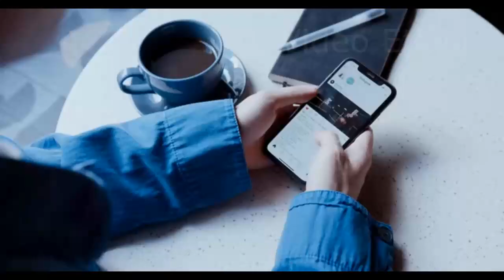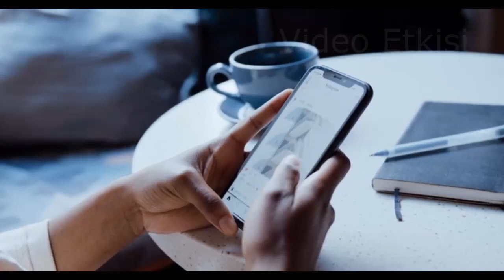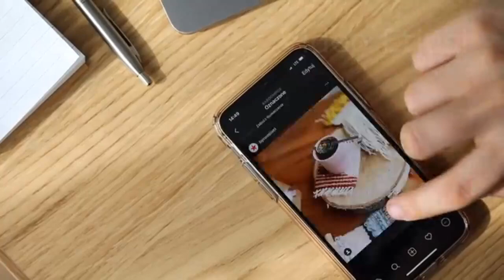Instagram Notlara Müzik Ekleme Özelliği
instagram notlar müzik,
instagram notlar müzik ekleme,
instagram bazı müzikler yok,
instagram notlar yok,
instagram yeni müzik ekleme,
instagram sözsüz müzik ekleme,
instagram acıklı fon müziği,
instagram fotosuna şarkı ekleme,
instagram notlar kısmı,
insta notlar yok,
c++ instagram,
insta notlar kısmı,
instagram çalan şarkıyı bulma,
instagram hikaye müzik koyma,
instagram notlar,
instagram dm müzik gönderme,
instagram notlar nedir,
instagram ses gönderme,